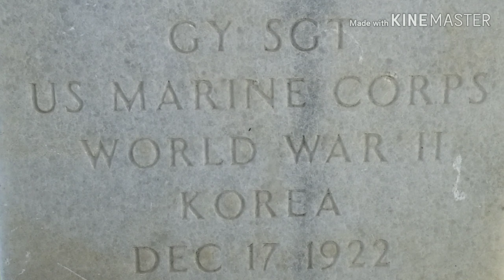Flowers of the Forest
Yesterday was my 1st visit to the Los Angeles National Cemetery. I was overwhelmed with the beauty and history of the place. In America, we traditionally play Amazing Grace at funerals. But in the UK, their equivalent to Taps, is Flowers of the Forest. I thought it fitting to play a Warrior's Tribute to these heroes - especially the fellow Gunnery Sergeant I happened upon.

Semper Fidelis.
Always Faithful